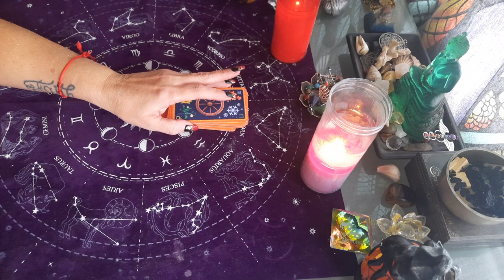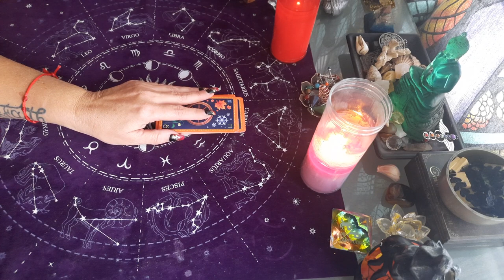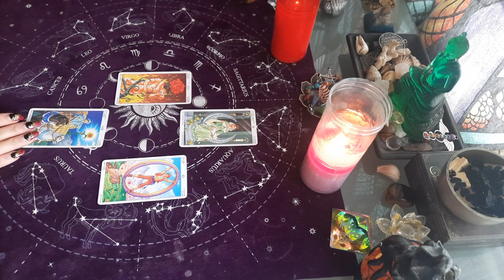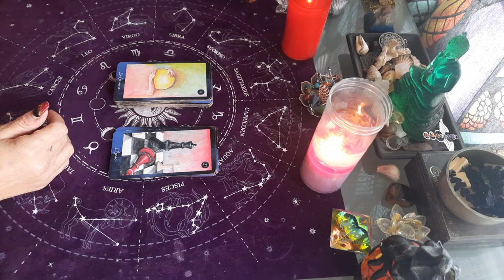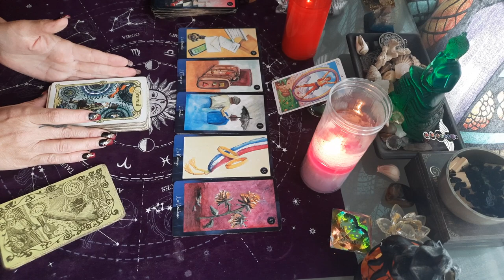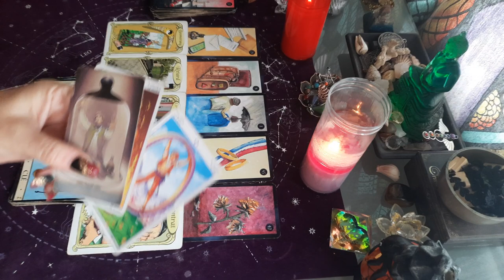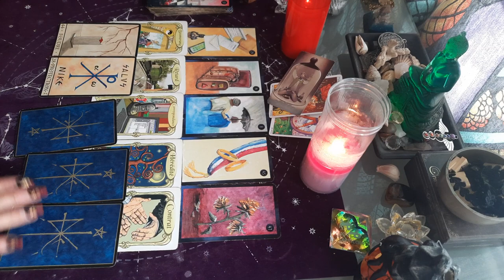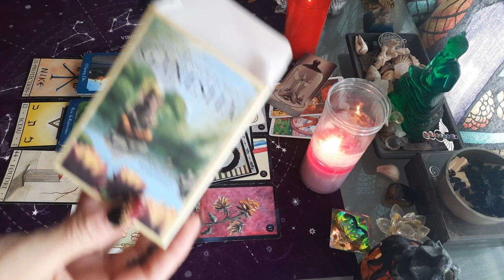NOUVELLE lune 🌑 DU 4 NOVEMBRE EN SCORPION ♏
NOUVELLE LUNE 🌑 DU 4 novembre 2021 , ORACLES

tirage GÉNÉRAL NOUVELLE LUNE 4 NOVEMBRE 2021